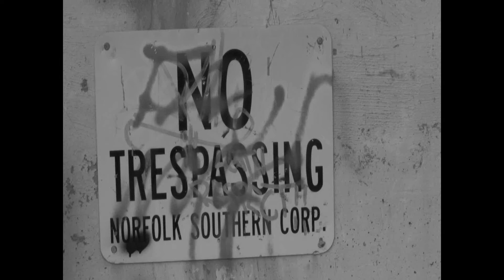Effer - Ready to Rock (High Def)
Video shot, directed and edited by Eyeonthestreets.com for unsigned, up and coming artists in all genres of music